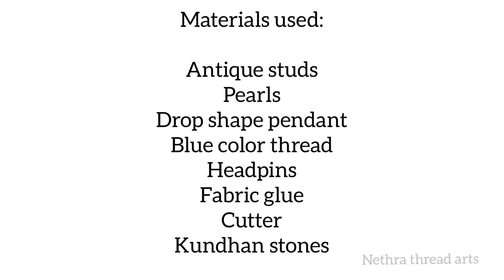How to make Drop Shaped silk thread earring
Steps to make drop shaped silk thread earring